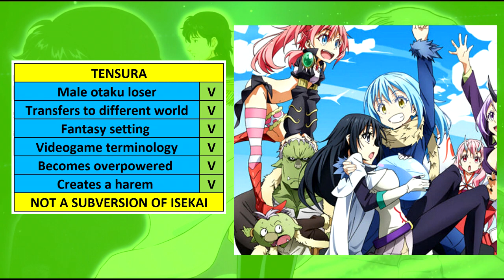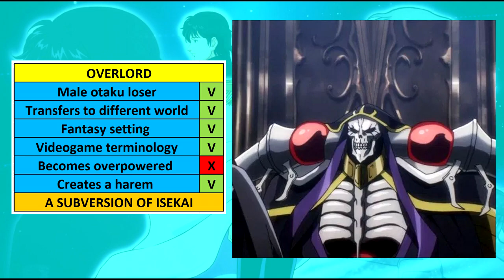Subversions #8: You cannot subvert a genre (only your expectations)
Did you see that coming?